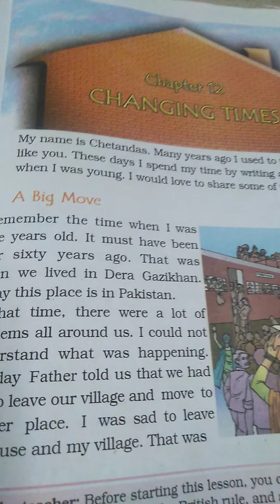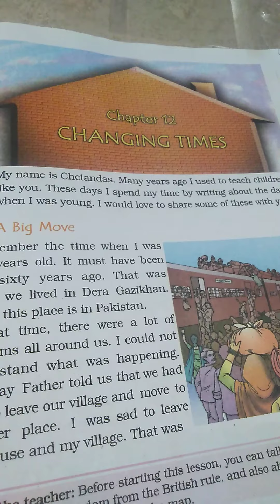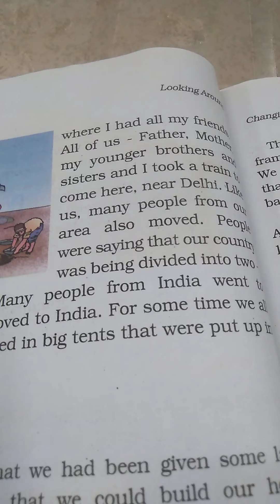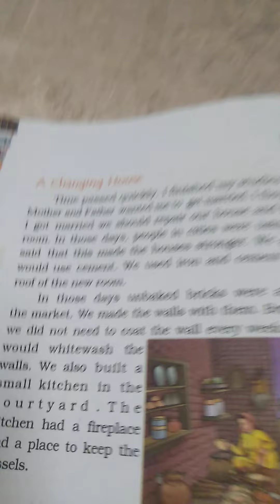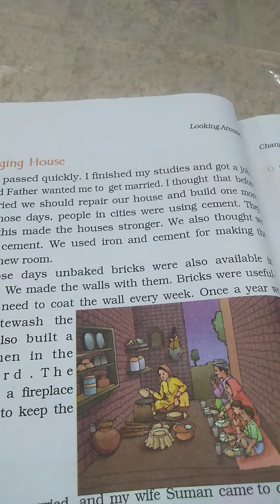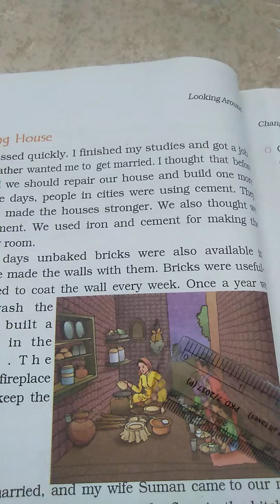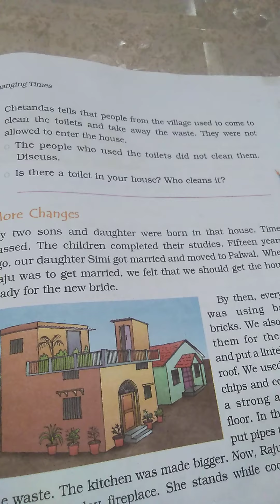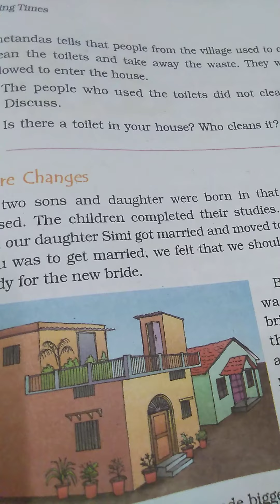Class IV EVS Chapter -12 Changing times 1.9.21(Wednesday)